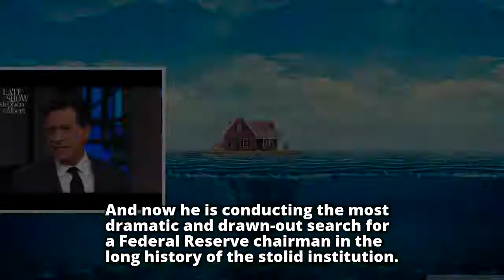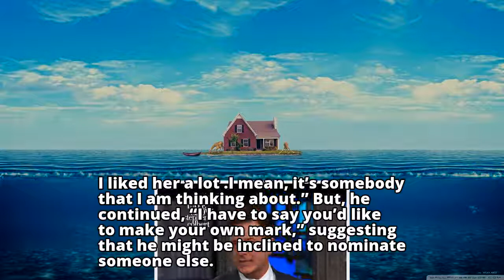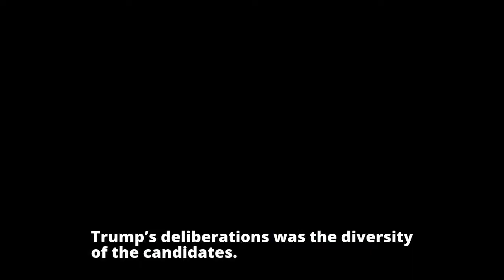Trump’s Latest Show: Choosing a Fed Chairman